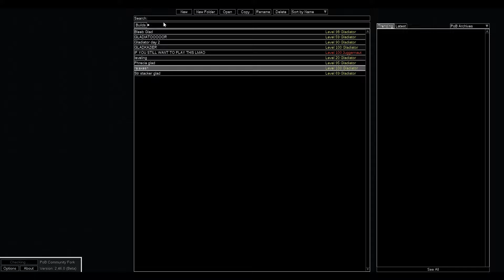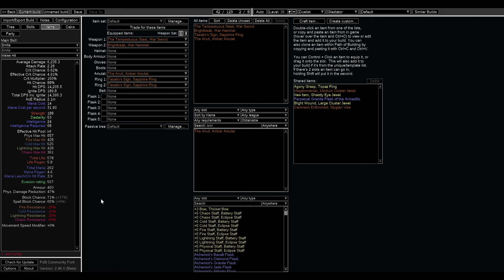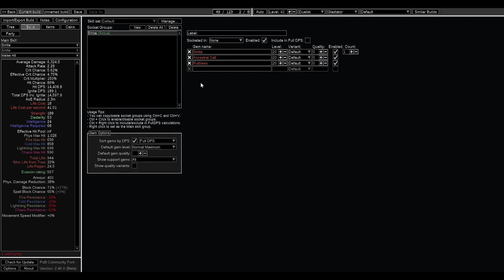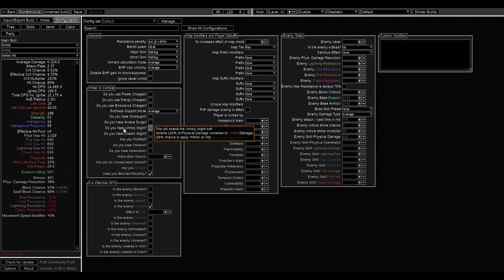[3.25] Dual Strike of Ambidexterity Gladiator, Day 0.5